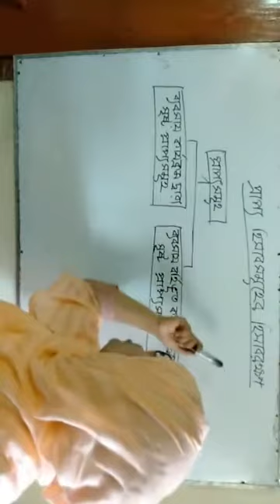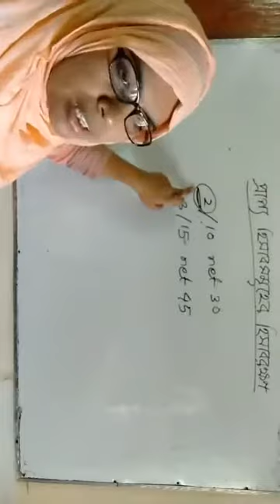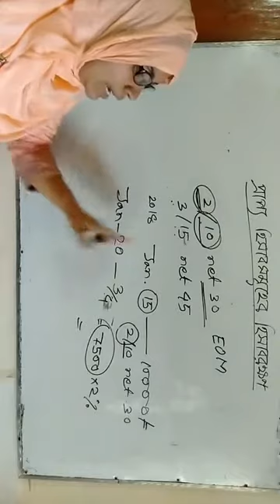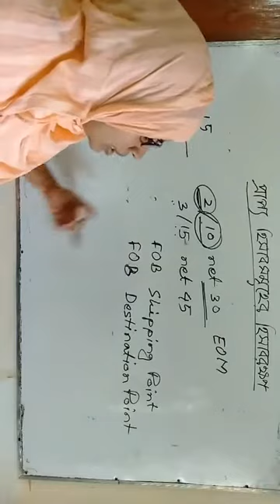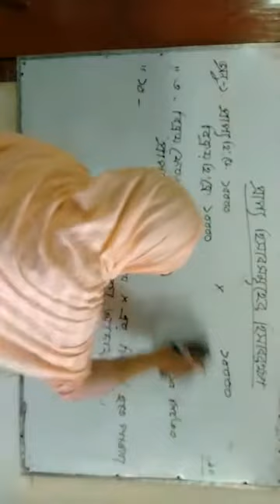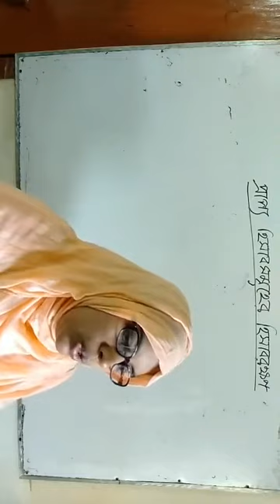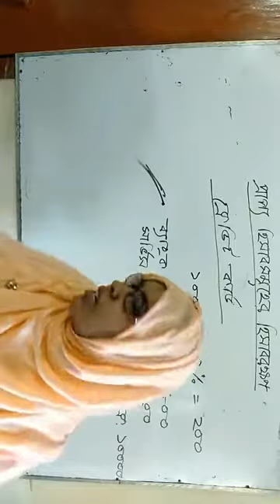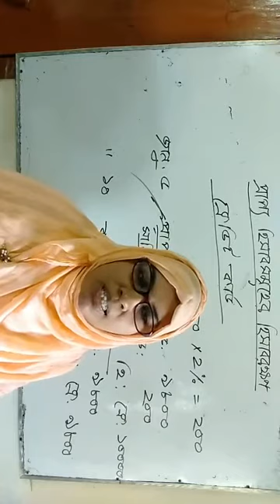প্রাপ্য হিসাব সমূহের হিসাবরক্ষণ